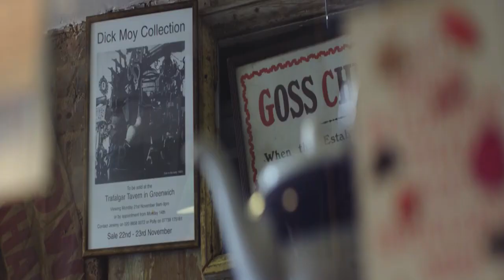Class 8 English Chapter 1 | The Best Christmas Present In The World | Animation | Hindi Explained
Class 8th English Honeydew | Chapter 1 The Best Christmas Present In The World (PART 1, 2 & 3) Detail Explanation  | Rudra Mishra

The Best Christmas Present In The World Class 8 | Animation | Class 8 English | Hindi Explained

Class 8 English | The best christmas present in the world | Chapter 1 | Hindi Explained

the best christmas present in the world class 8
the best christmas present in the world class 8 summary
the best christmas present in the world class 8 animation
the best christmas present in the world question answer
the best christmas present in the world explanation
the best christmas present in the world movie
the best christmas present in the world in hindi
the best christmas present in the world animation
the best christmas present in the world animation in hindi
the best christmas present in the world animated story
the best christmas present in the world adjective and verb
the best christmas present in the world ke question answer
animation of the best christmas present in the world
the best christmas present in the world magnet brains
the best christmas present in the world english baba
the best christmas present in the world class 8 byju's
class 8 english the best christmas present in the world
class 8 the best christmas present in the world
class 8 the best christmas present in the world summary
chapter the best christmas present in the world
class 8 the best christmas present in the world animation
class 8 the best christmas present in the world explanation
the best christmas present in the world explanation in hindi
the best christmas present in the world explain in hindi
the best christmas present in the world class 8 in hindi
the best christmas present in the world chapter

Class 8 English Chapter 1 | The Best Christmas Present in The World Explanation